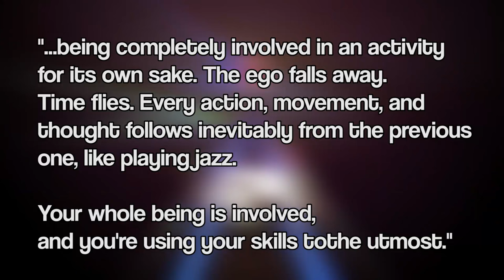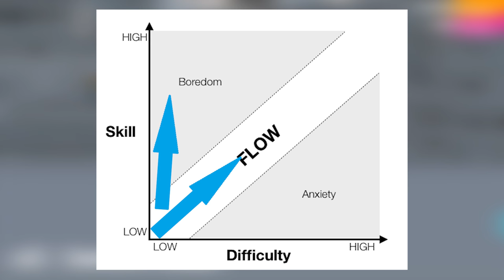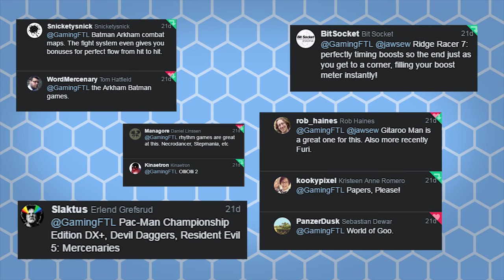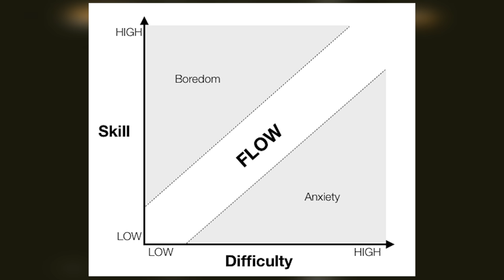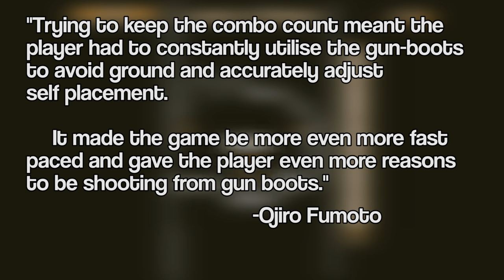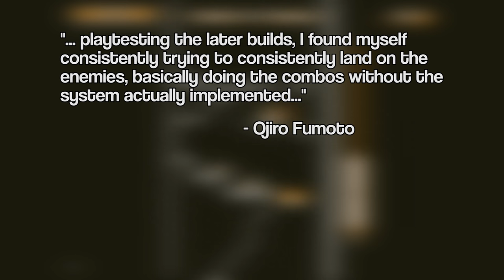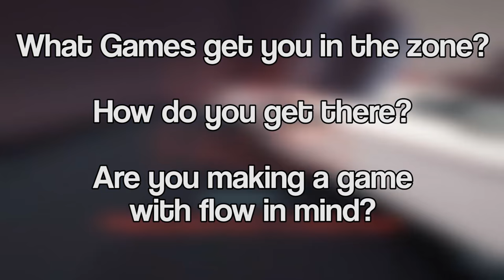How do Games Help us Play Better? - Flow in Game Design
We've all been in the zone but how do games make that happen? Josh looks at some examples of games that use Flow well and how it works.

If I say something that bothers or you or that you think was ill-considered, please let me know. I can’t promise to be perfect, but I can promise to try to listen, learn, and apologize when I screw up. ✌